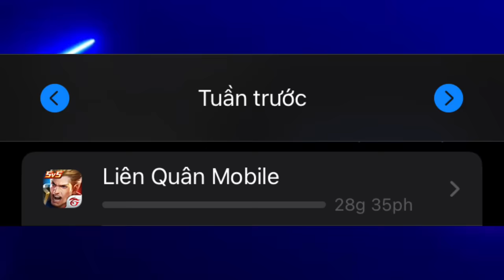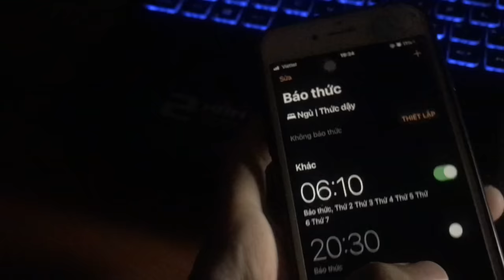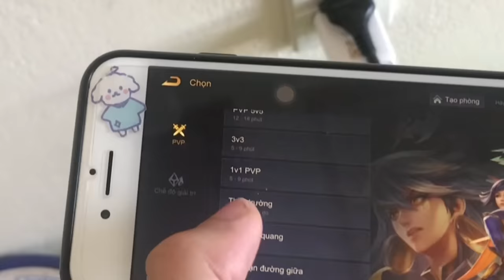Sự tích gãy cúp vinh quang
Chà, video này tôi nghĩ rằng nó hơi nhạt so với 1 số người. Vì nó chả có 1 tí gameplay gì cả, cho tôi xin lỗi :3

Mọi khiếu nại bản quyền, hay bất kỳ thứ gì xuất hiện trong video. Các bạn có thể inbox qua mail: . Tôi sẽ xoá video nếu như nhận được mail yêu cầu từ bên khiếu nại.

Dù gì thì, chúc các bạn xem video zui zẻ. Và hãy coi nó như 1 video giải trí :3